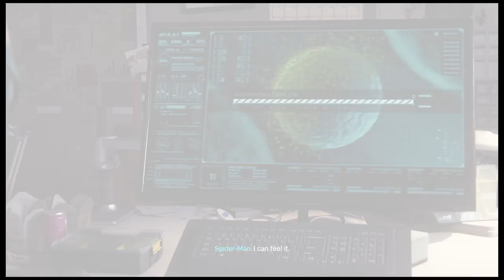Marvel's Spider-Man antidepressant